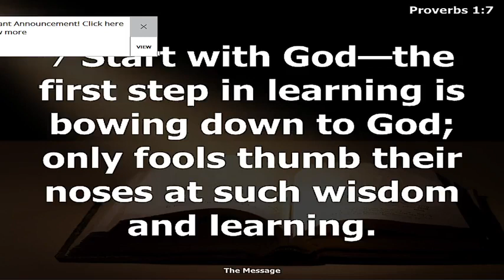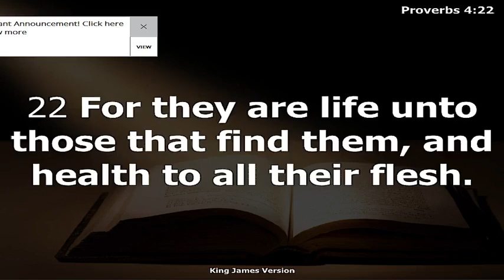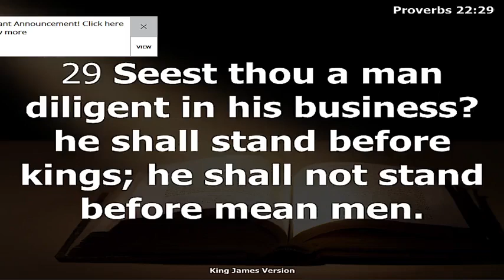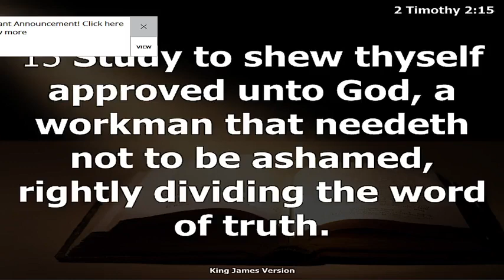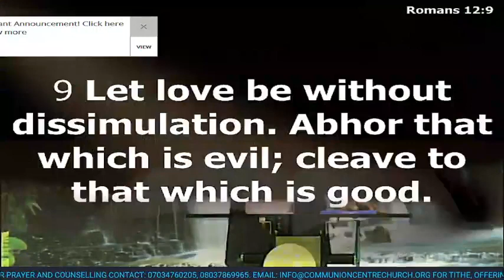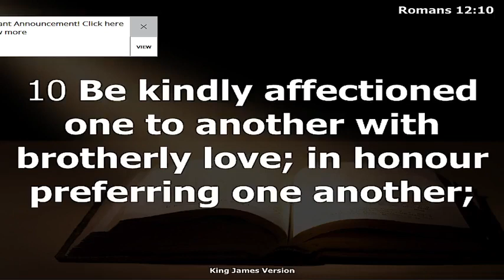WISDOM FACTOR FOR LIVING WELL